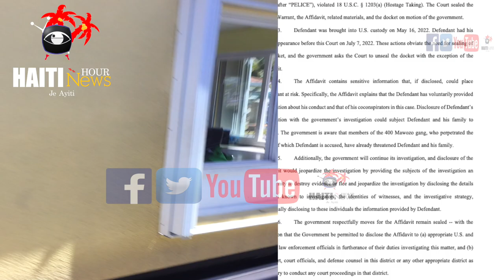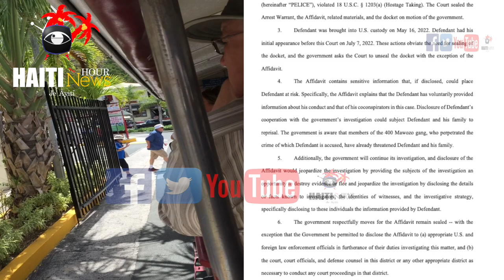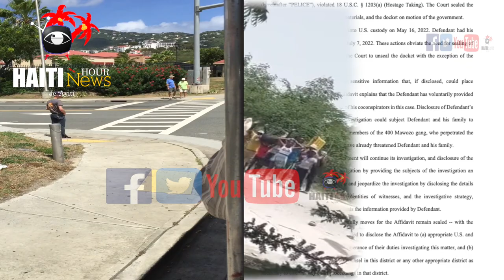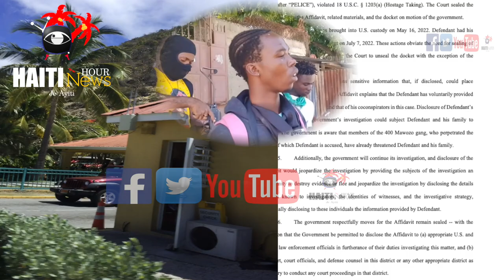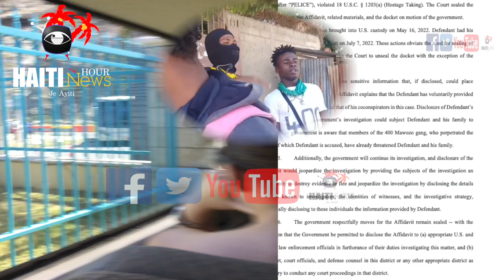Haiti : Operasyon PNH Nan Jacmel Mete 3 Jèn Prezime Bandi 400 Mawozo Anba Kòd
Haiti News: Operasyon PNH Nan Jacmel Mete 3 Jèn Prezime Bandi 400 Mawozo Anba Kòd